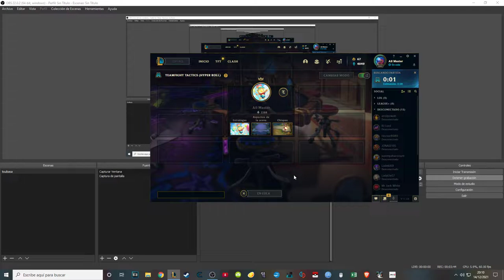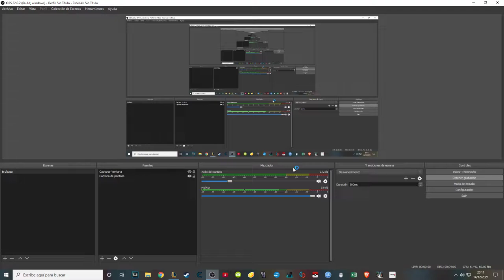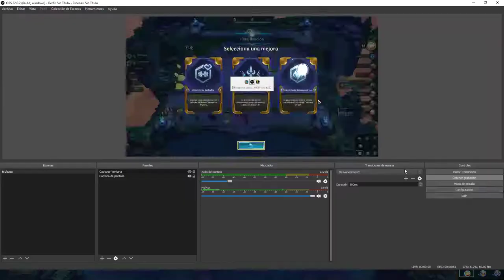Spider-Man: No Way Home | Opinión en español | HD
Es solo mi humilde opinión, nada mas. Cuando salga la película veremos lo que ocurre. Espero que os gusten estos 15 minutos.